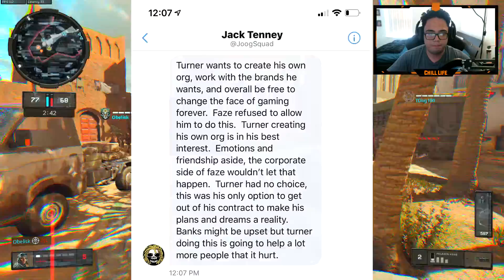Is TFue or FaZe Clan being MANIPULATIVE?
So, TFue suing FaZe Clan has been a big topic throughout the internet for the past few days. The lawsuit implies that TFue is not satisfied with how his contract is and how his relationship is with FaZe Clan in general. Here are my thoughts on the topic as someone who respects TFue's accomplishments and skills and as someone who has been a FaZe fan for as long as I can remember. Again, this video only contains my opinion which probably won't matter to most if not all of you but I felt that it is something worth talking about.